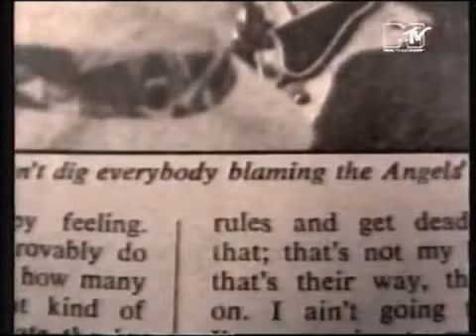Mick Jagger & Keith Richards on Rolling Stone magazine